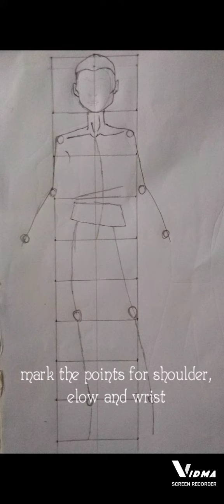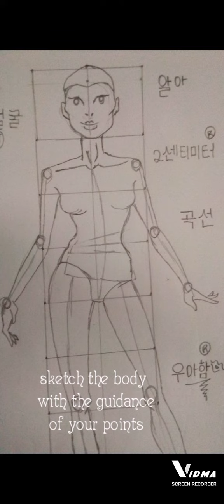drawing fashion sketches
basics in sketching